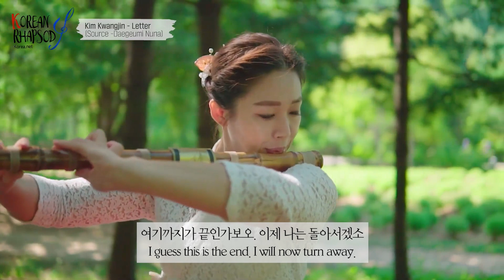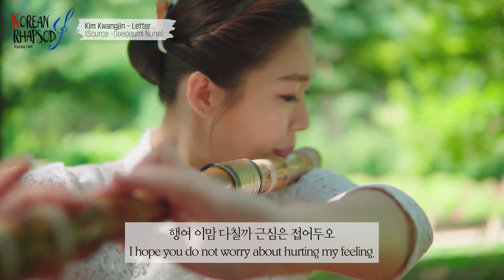Special experiences in Korea 🤗✌✨ | KOREAN RHAPSODY Ep.41 Highlight ver.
Special experiences in Korea 🤗✌✨

'KOREAN RHAPSODY' is a new concept of Korean traditional music talk show introducing the stories and recommending various music covers with traditional Korean instruments!

In this episode, we prepared two stories about experiencing nice Korean people and a story sender who is concerned about having a roommate with a different lifestyle.
Let's check the highlights in this video!

Host : Justin
Produced by Jo Yun Seo

한국에서의 특별한 경험 🤗✌✨

코리안 랩소디는 시청자들의 사연과 그에 맞는 국악 추천곡을 소개하는 새로운 콘셉트의 국악 토크쇼입니다!

이번 에피소드에서는 한국인의 친절을 경험한 시청자의 사연과 생활 방식이 다른 룸메이트로 인한 고민을 가지고 있는 시청자의 사연을 준비했습니다.
지금 바로 하이라이트 영상에서 확인해보세요!

진행 : 저스틴
제작 책임 : 조윤서